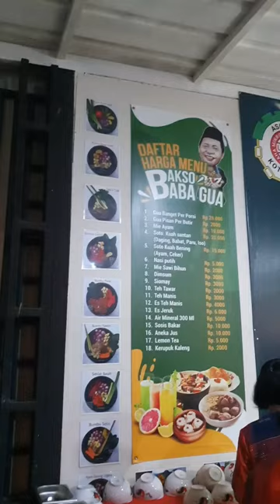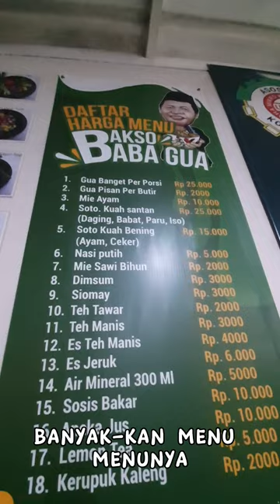BAKSO BABA GUE !!! ADA NYA DI DEPOK 25.000 AMBIL SEPUAS NYA || KAGA ABIS DISURUH DENDA !!!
BAKSO BABA GUA bakso yg kita bisa ambil sepuas nya asal kita bisa habisin dan kalau tidak habis bisa bisa kita yg disuruh denda !! warga depok harus coba ksini siihh puass banget pasti nya !!